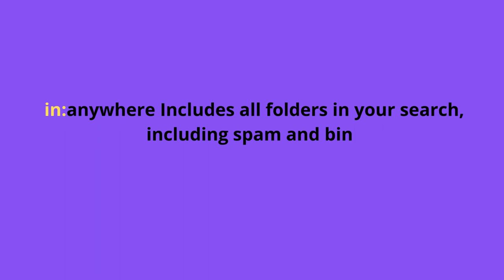Google Advanced operators. No sounds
Google Advanced search operators are symbols or words in your search that make your search results more precise,

Keep in mind that Google Search usually ignores punctuation, unless you’re using search operators. these examples will help you become more familiar with how Google’s advanced search commands and operators work in real-world situations, the most critical skill you need is the ability to Google, .Google Advanced operators are special characters and commands (sometimes called “advanced operators”) that extend the capabilities of regular text searches. Search operators can be useful for everything from content research to technical SEO audits. This enables
you to control how search results are requested and how they are presented to end users, technical details of search requests and results. Using the Google search protocol is as simple as requesting a page from a web server. The Google
search request is a standard HTTP GET or POST command, which returns results in either XML or HTML
format, as specified in the search request. SEE GOOGLE FOR MORE INFORMATION,TY